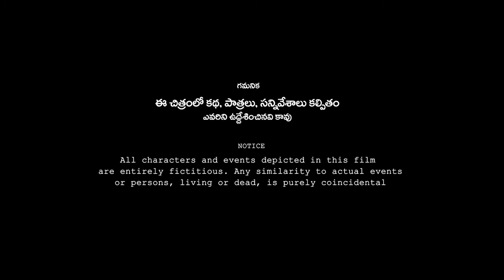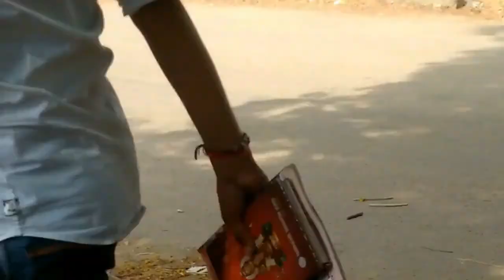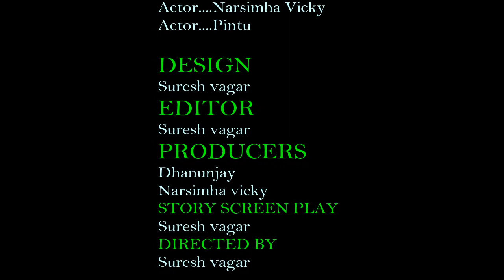EK PEEVAT (dream film :1 )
Sureshvagar

.its a nightmare on Saturday 16th November 2016 .